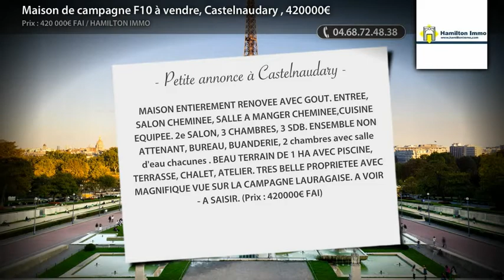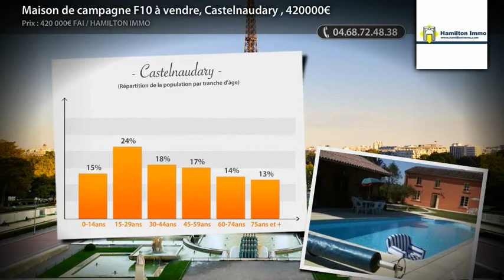Maison de campagne F10 à vendre, Castelnaudary , 420000€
MAISON ENTIEREMENT RENOVEE AVEC GOUT. ENTREE, SALON CHEMINEE, SALLE A MANGER CHEMINEE,CUISINE EQUIPEE. 2e SALON, 3 CHAMBRES, 3 SDB. ENSEMBLE NON ATTENANT, BUREAU, BUANDERIE, 2 chambres avec salle d'eau chacunes . BEAU TERRAIN DE 1 HA AVEC PISCINE, TERRASSE, CHALET, ATELIER. TRES BELLE PROPRIETEE AVEC MAGNIFIQUE VUE SUR LA CAMPAGNE LAURAGAISE. A VOIR - A SAISIR. (Prix : 420000€ FAI)

• AGENCE :
Hamilton Immo (Carcassonne)

• ANNONCE :
• Type de bien : Maison de campagne
• Nb de pièce : 10
• Surface : 250m²
• N° de mandat : 71109235